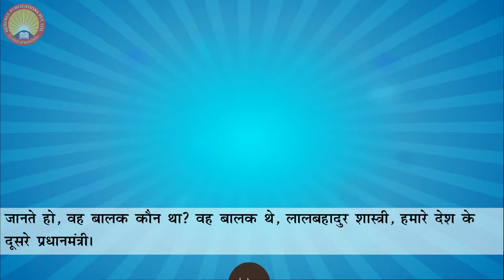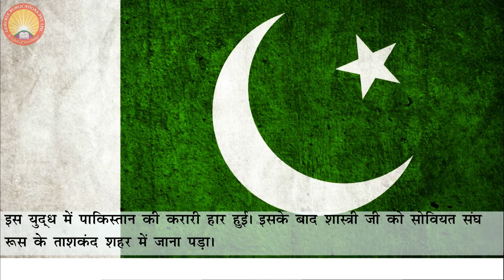गुदड़ी के लाल Chapter 4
कालिंदी हिंदी पाठ्पुस्तक Class Four